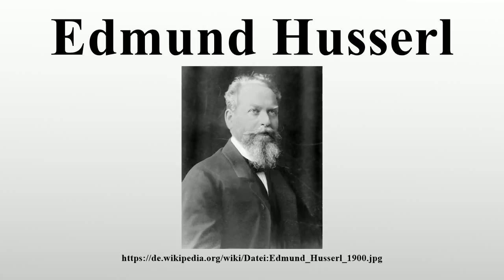Edmund Husserl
Vielen Dank für Ihre Unterstützung:

Edmund Gustav Albrecht Husserl (* 8.April 1859 in Proßnitz in Mähren, Kaisertum Österreich; † 27.April 1938 in Freiburg im Breisgau, Deutsches Reich) war ein österreichisch-deutscher Philosoph und Mathematiker.Husserl gilt als Begründer der Phänomenologie, mit deren Hilfe er die Philosophie als strenge Wissenschaft (Titel einer programmatischen Schrift von 1910/11) zu begründen suchte.